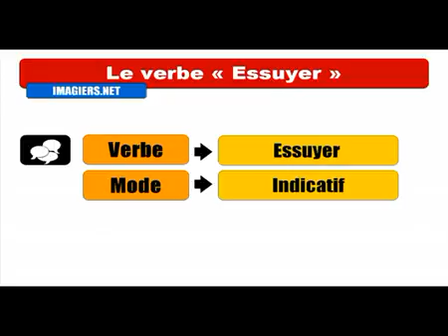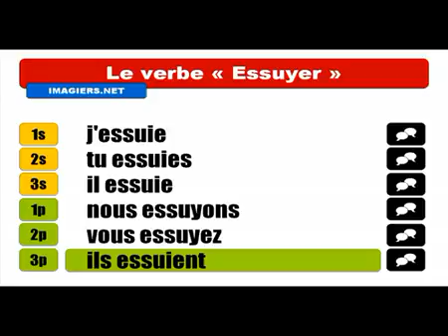Mag aral ng Pranses # Conjugaison # Essuyer Indicatif Présent